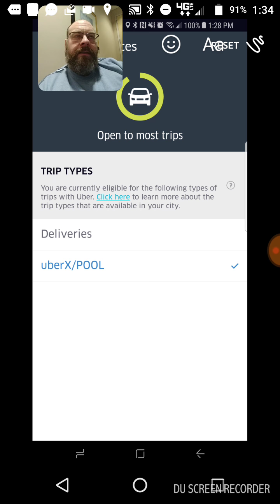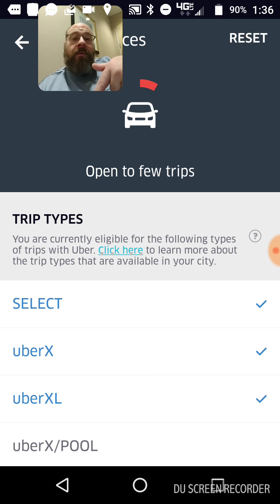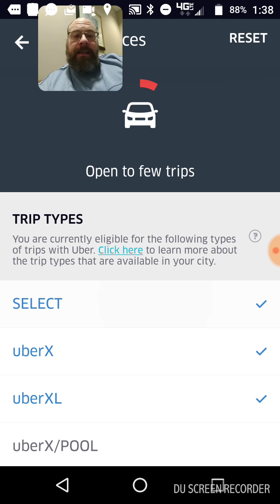Uber POOL and Lyft Line on options and pros....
MYSTRO is in the Google Play store NOW!

Please make sure you send me your name, last name, email, phone number.

Then
Go to ACCOUNT
Then go to HELP button
Go to ACCOUNT and PAYMENT
Go to REFERRALS
Go to INVITED DRIVER
Invited Code :  chriss26208ue
Friends name who referred you: CHRISTOPHER SIMPSON
Share additional details.
SUBMIT